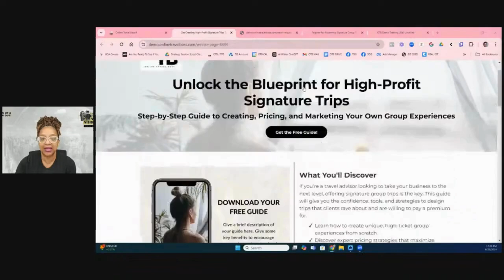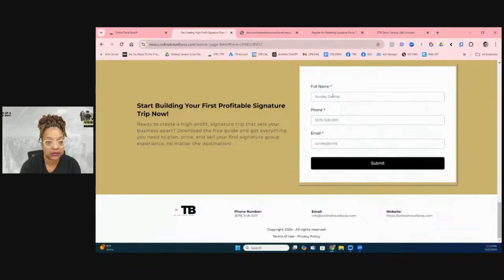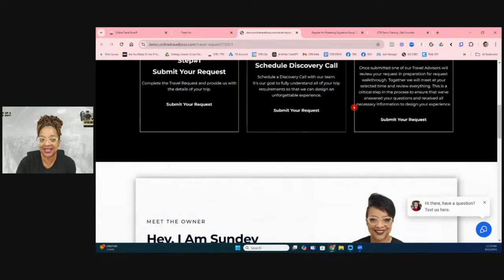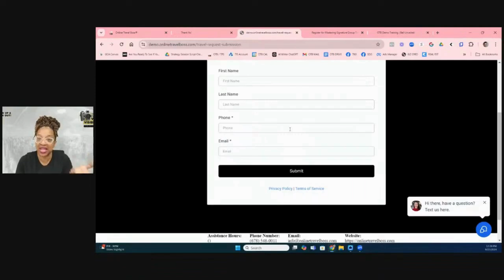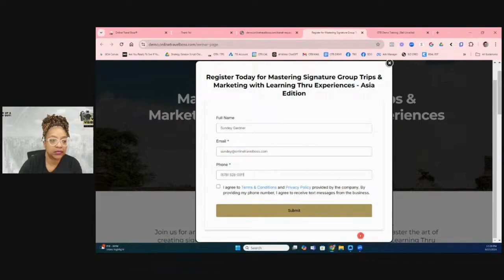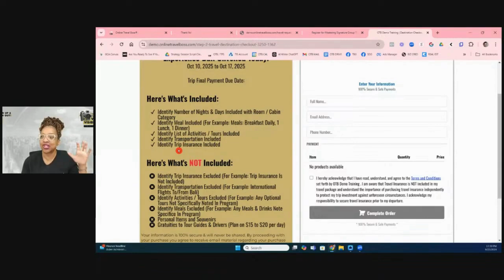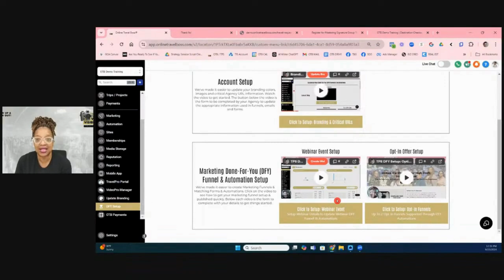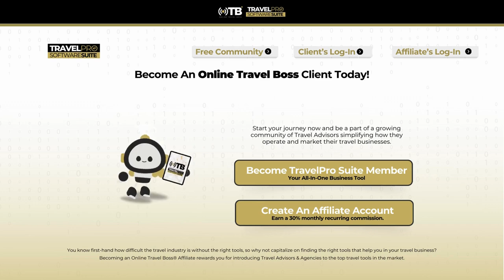Build Your First Travel Marketing Funnel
Ready to take your travel business to the next level? In this video, we’ll guide you through the essential steps to create your very first travel marketing funnel! Whether you’re a travel agent, blogger, or tour operator, this funnel will help you attract, engage, and convert potential travelers.

💡 What You’ll Learn:

The fundamentals of a successful marketing funnel
Key components: awareness, consideration, and conversion
Tips for crafting compelling content that resonates with travelers
Tools and platforms to streamline your funnel creation
Real-world examples to inspire your strategy
Don’t miss out on the opportunity to boost your bookings and grow your audience! Join us as we break down the process and empower you to create a funnel that works for your unique travel brand.

📣 We want to hear from you! Let’s support each other on this journey!